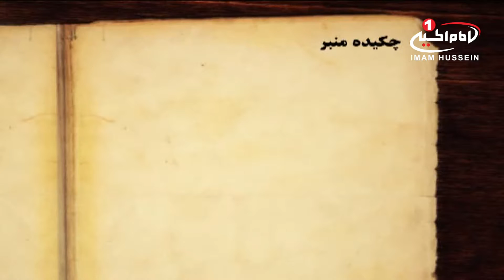منبرحسینی(6): اقیانوس بیکران علوم امام علی علیه السلام،حجت الاسلام والمسلمین حائری قزوینی،قم،1434ق